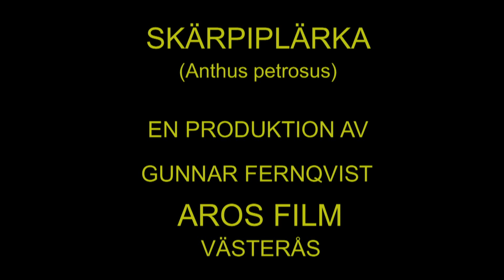SKÄRPIPLÄRKA Rock Pipit (Anthus petrosus) Klipp - 31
Skärpiplärka Runde Ålesund Norge Juni 2007, Rock Pipit in Norway, AROS FILM Fotograf: Gunnar Fernqvist.